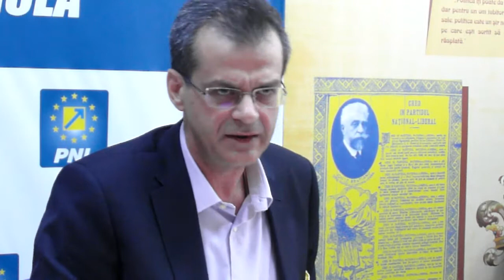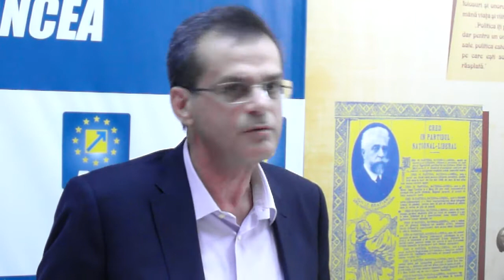Vrancea Media Sapunaru despre baccis